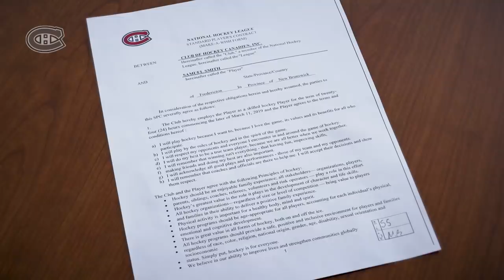Young fan signs a contract with the Habs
Sam, an 11-year-old Canadiens fan diagnosed with Hodgkin's lymphoma signed a one-day contract with the Habs thanks to Children's Wish.